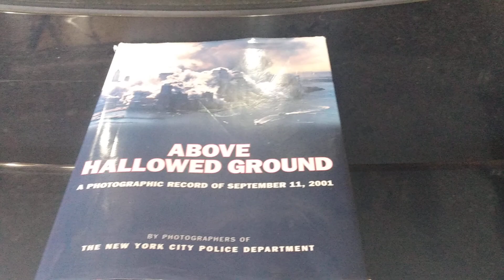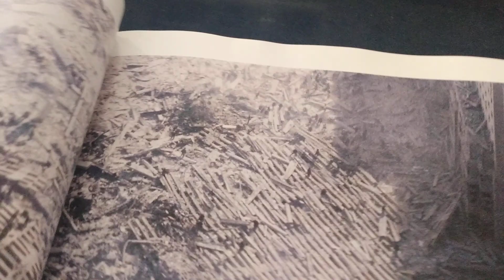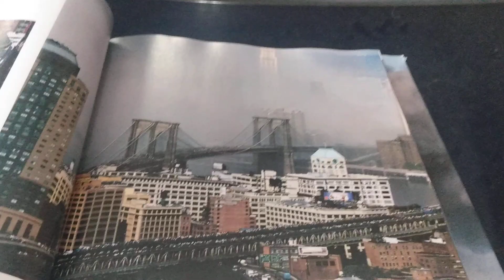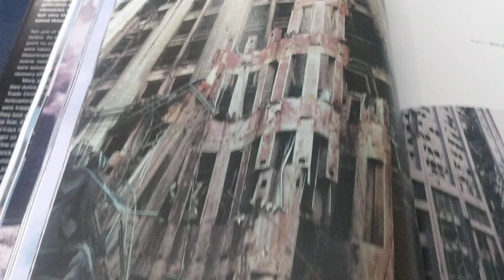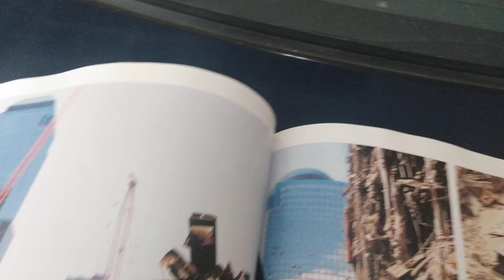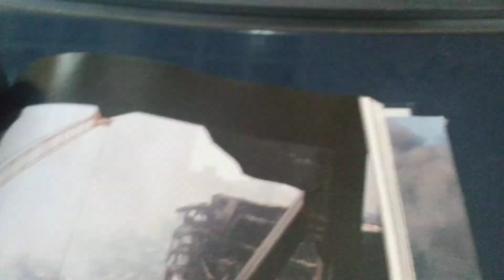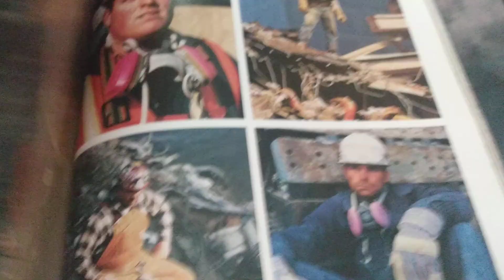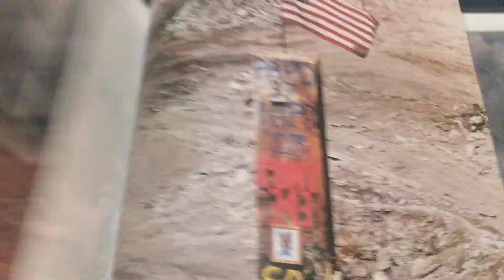Above Hallowed Ground